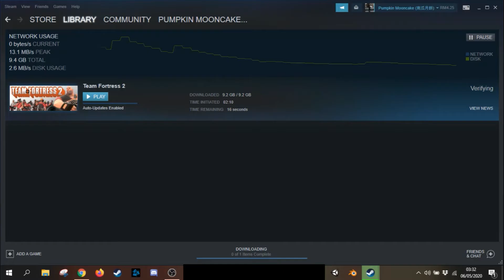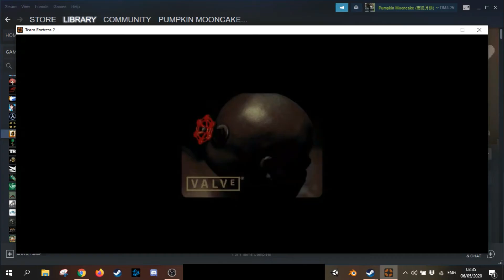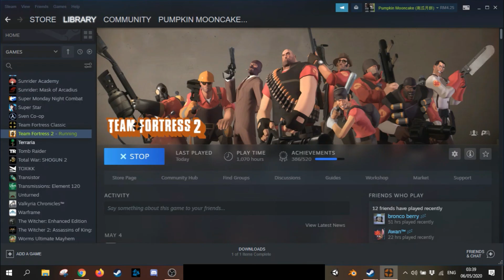Re-install Team Fortress 2 after over a year of not playing...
I left the game years ago and hated it for some reasons... but recently there is something that made me feel like I should play TF2 again so I decided to re-install it.
Steam: Pumpkin Mooncake (南瓜月餅)

R.I.P Rick May (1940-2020), the voice actor of TF2 Soldier.